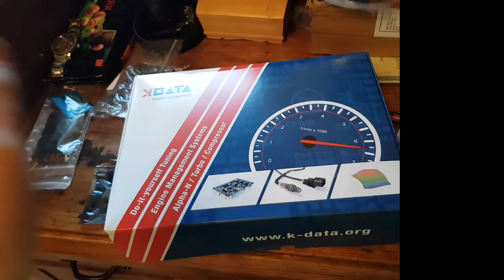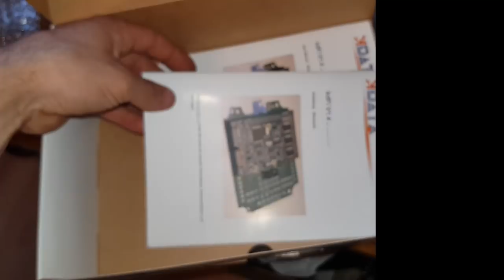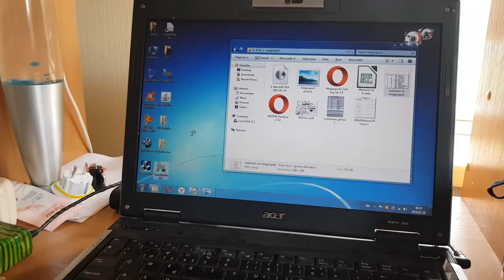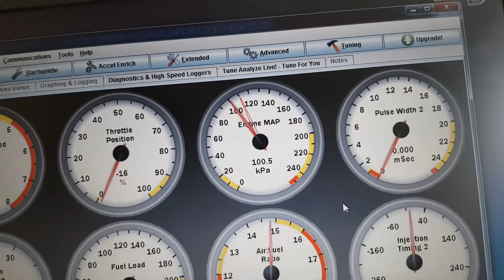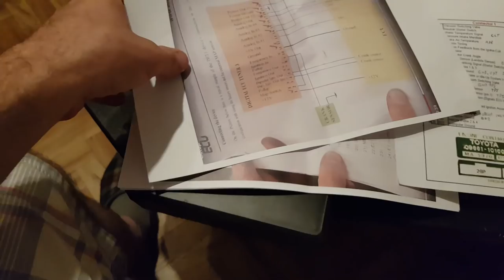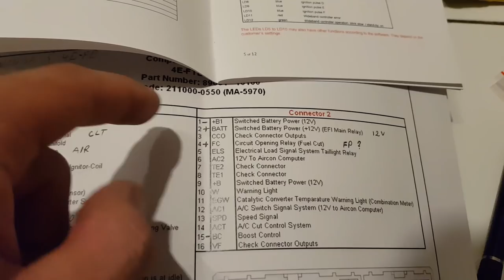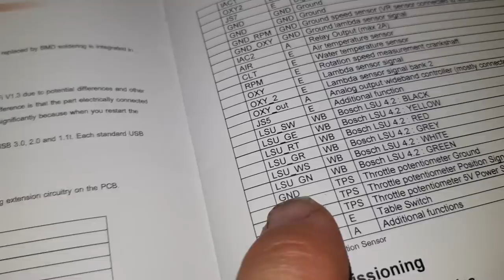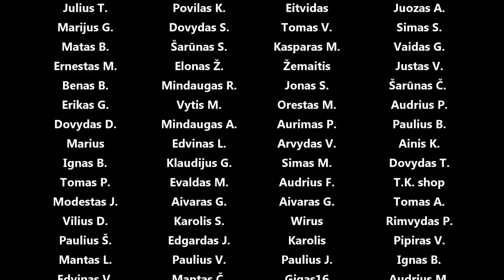(1/5) K-data kdFi V1.4 basic ECU pajungimas (daugybė šnekos ir teorijos)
Panaudota muzika: Dancer (Instrumental Version) - Nahra